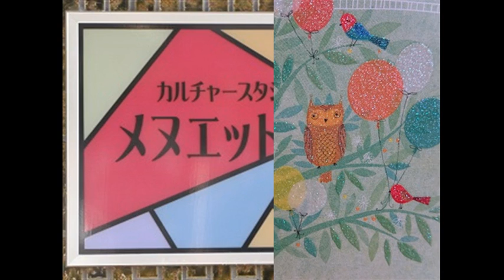いちねんじゅうはみなたのし 作詞者不明・由木康作曲 I love four seasons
『いちねんじゅうはみなたのし』　作詞者不明・由木康作曲

いちねんじゅうはみなたのし
春の朝も　夏の日も

いちねんじゅうはみなうれし
秋の夕も　冬の夜も